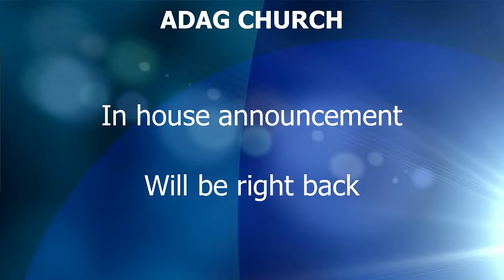Abu Dhabi AG Church 14th Apr 2024 Tamil (Live)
OUR SERVICE DETAILS

SATURDAY SERVICE : 7:30 AM TO 9:30 AM (ENGLISH)
SUNDAY SERVICE  : 7:30 AM TO 9:30 AM (ENGLISH)
     : 5:30 PM TO 7:30 PM (TAMIL)
CHILDREN CHURCH : 7:30 AM TO 9:30 AM (SUNDAY)
TEENS CHURCH  : 5:30 PM TO 7:30 PM (FRIDAY)

🔸Church Location
Brethren Church Center, Abu Dhabi